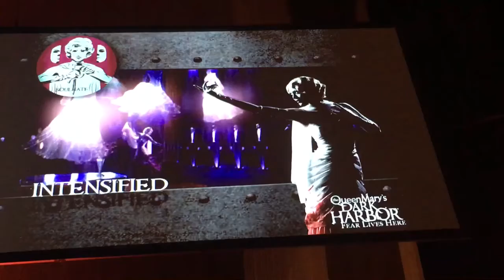Queen Mary Dark Harbor Soulmates Changes Midsummer Scream 2017